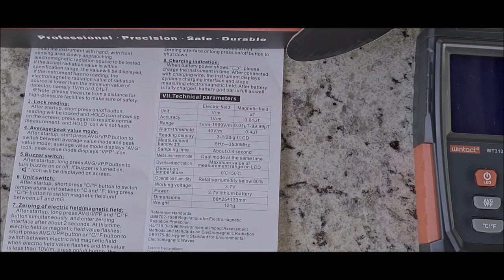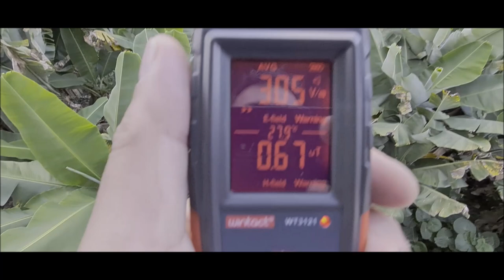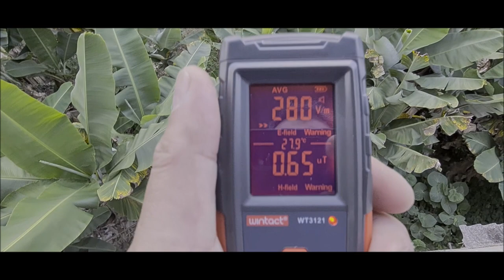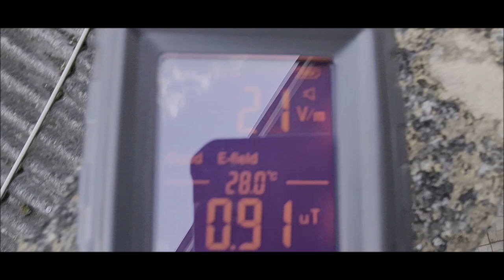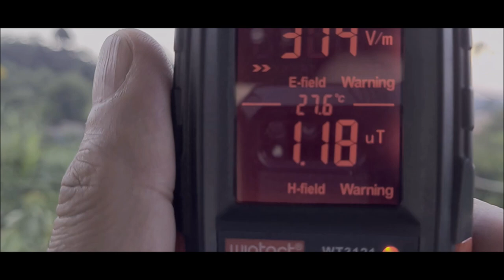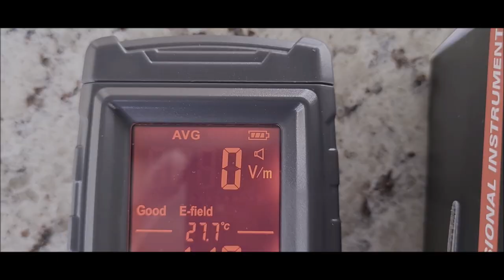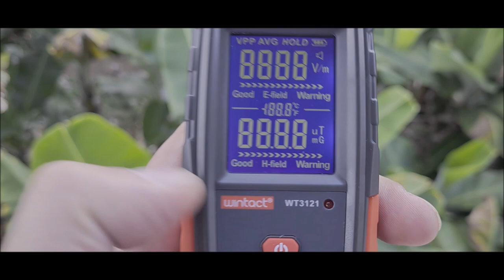Sistemas de medição de ondas eletromagnéticas Ionizantes e não ionizantes Faz bem ou mal